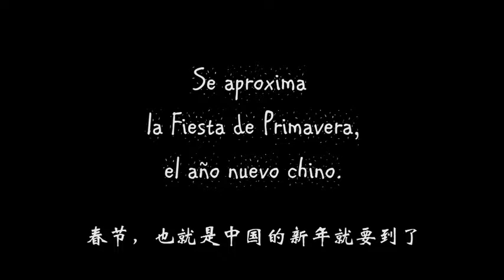孔子学院 新春大拜年 西班牙莱昂大学孔子学院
孔子学院总部/国家汉办